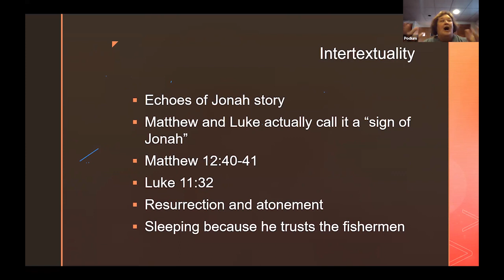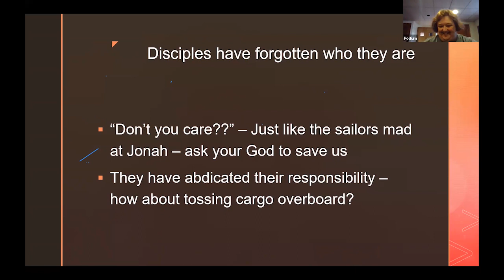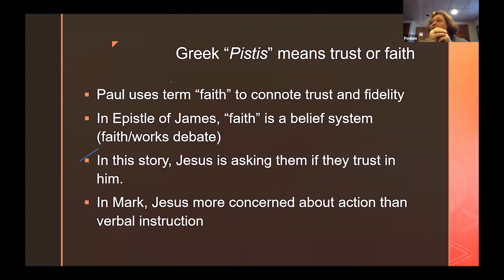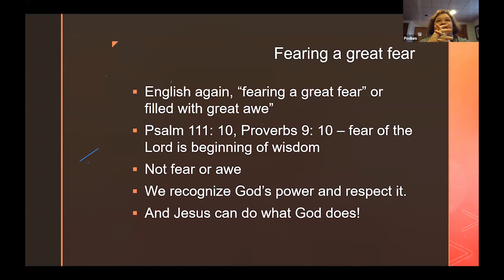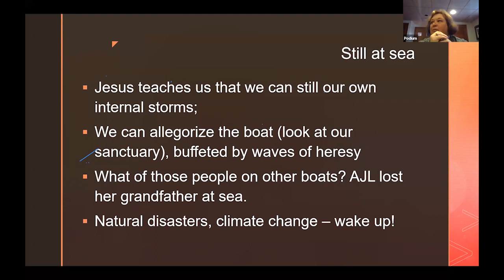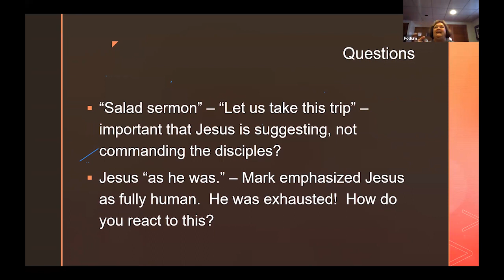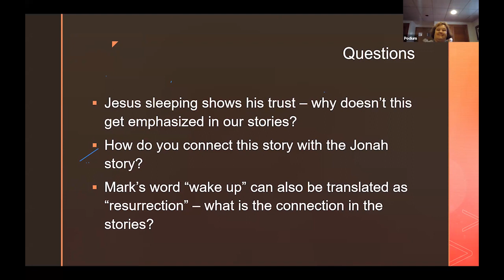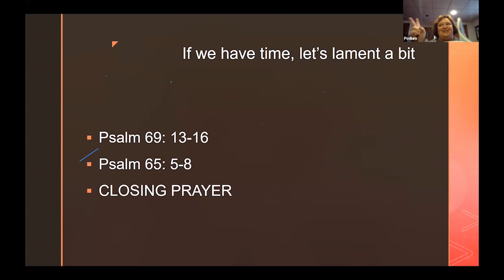October 22, 2023, Discussion of "Signs and Wonders" - Chapter 2 Part 2.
This series of videos is based on the Community of Christ Mission Road Congregation's Adult Sunday School class taught by Jonathan Bacon, Paul Bennetts, Jane Landrum, and Dennis Wood. The class is based on "Signs and Wonders" a text by Amy-Jill Levine. This session held on October 22, 2023, covers Chapter 2 part 2.